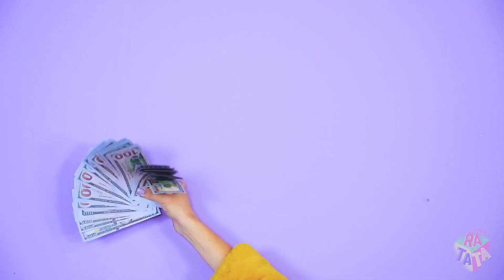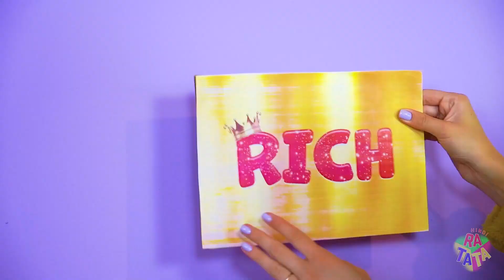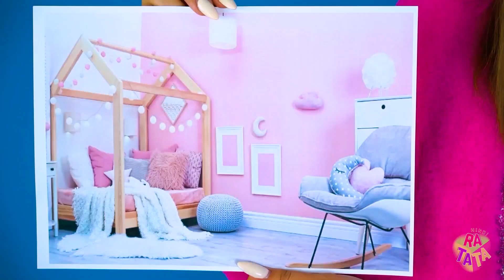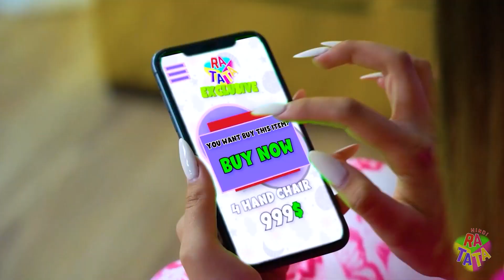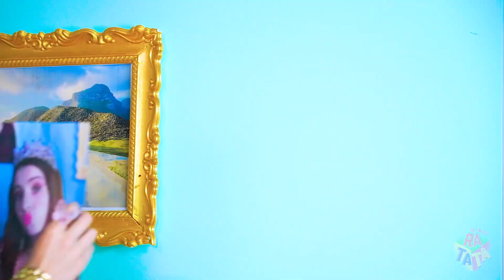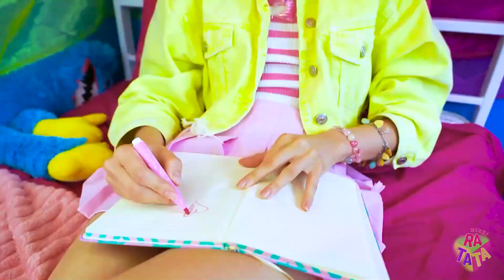हमने एक सीक्रेट कमरा बनाया! एक रंग का रूम मेकओवर चैलेंज रटाटा द्वारा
क्या आपको लगता है कि आपका कमरा दिन और रात दोनों बिताने के लिए अच्छा नहीं है? तो आप पक्का सही वीडियो पर पहुंच गए हैं, क्योंकि हमने हर स्वाद के लिए एक सीक्रेट कमरा बनाया है! केवल एक रंग में या किसी भी जियोमेट्रिक आकार में - यह तय करना आपके ऊपर है कि आज दिन या रात कहाँ बितानी है!